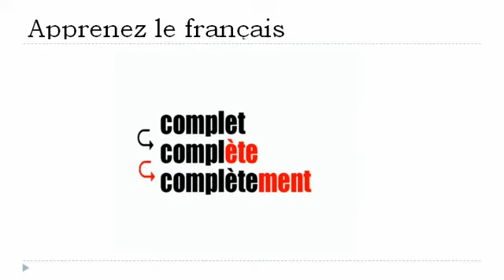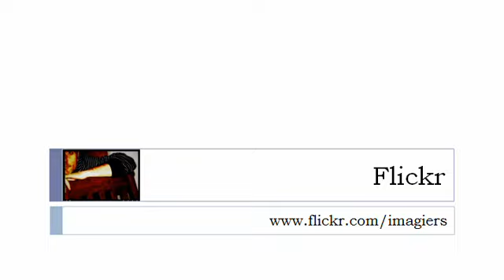프랑스어 수업 = = èrement = 로 끝나는부사